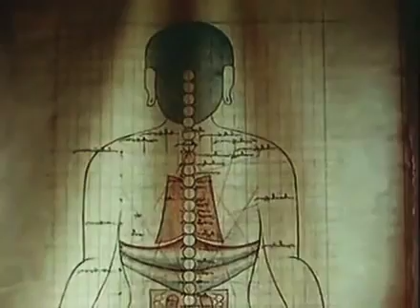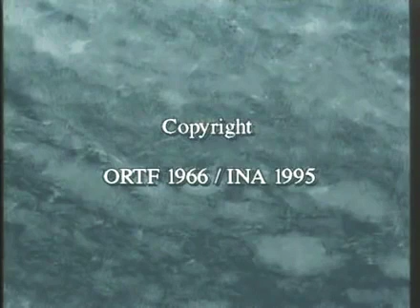Послание тибетцев. Буддизм документальный фильм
Послание тибетцев. Буддизм
документальный фильм